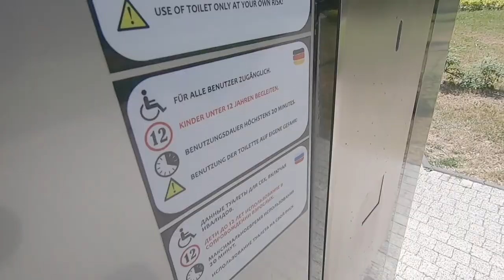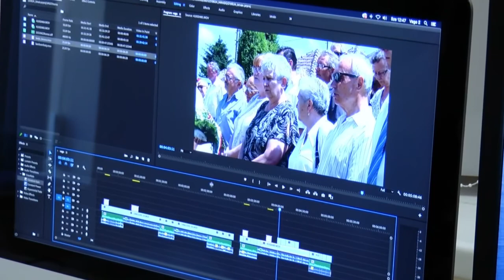KOLORTV - HÍRADÓ 2021.06.24.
A Híradó június 24-ei adásának legfontosabb témái:

- öt új zenével bővül a kazincbarcikai vízijáték-show – mindemellett párásító és frissítő funkciót is ellát a Fő téri szökőkút

- jó ütemben halad a Don Bosco iskola udvarán épülő új műhelycsarnok – az építkezésbe a Tedd képessé program tanulói is részt vesznek

- médiatábort szervez a Barcika Art Kft. – műsorvezetés, riportkészítés, újságírás, néhány téma a tábor programjából